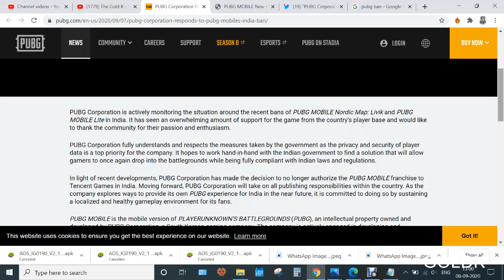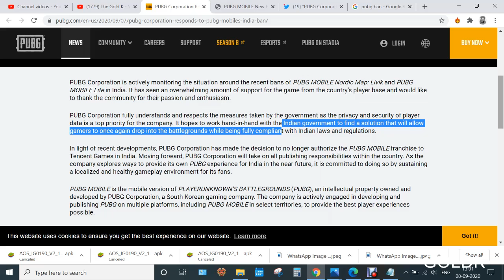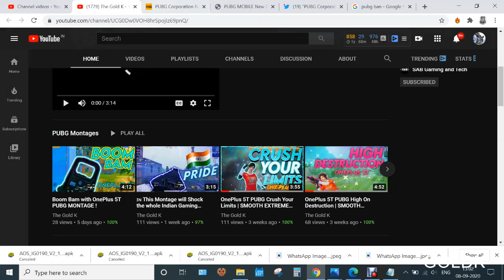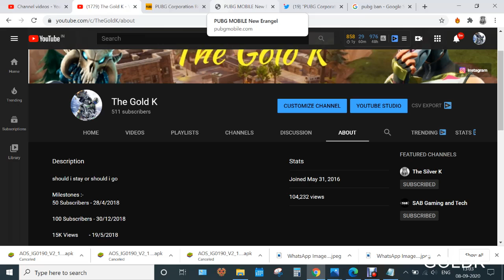PUBG MOBILE UNBAN NEWS😍 OFFICIAL NEWS PUBGBAN | PUBG UNBAN INDIA😍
Note : The Community/Streams are Family Friendly !

Have Got any Questions ? Ask em in the chat !

Hello There You have reached the end !